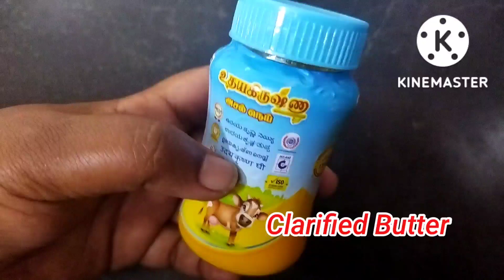how to make rava laddu | 10 நிமிடத்தில் ரவா லட்டு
laddu recipe
how to make rava laddu
ரவா லட்டு செய்வது எப்படி